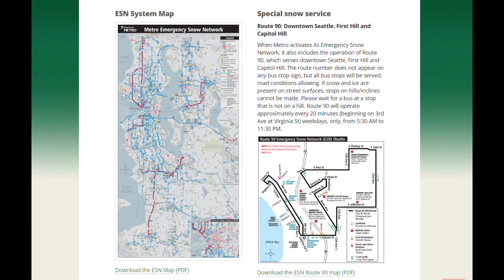King County Metro will operate on 65 bus routes Friday due to icy roads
King County Metro will shift bus service to focus on 65 core bus routes on Friday ahead of an expected freezing rainstorm.

The Emergency Snow Network (ESN) will be in effect from 4 a.m. Friday, Dec. 23, until 4 a.m. Saturday, Dec. 24.

The routes were developed in coordination and collaboration with jurisdictions, including the City of Seattle. The routes chosen are those that would avoid steep hills and primarily serve key arterials and transit centers